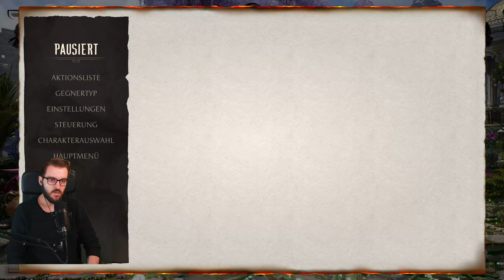Quan Chi neuer DLC Charakter Ersteindruck - Mortal Kombat 1 Deutsch Gameplay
In diesem Video schauen wir uns den neuen DLC Charakter "Quan Chi" an vom Spiel Mortal Kombat 1.